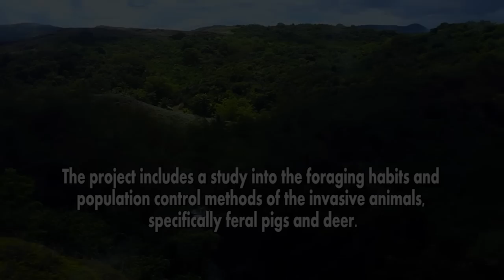Naval Base Guam, Andersen Air Force Base Conduct Ungulate Population Control Project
Commander, Joint Region Marianas, with the support of the Governor of Guam, announces a Navy-led environmental project that will decrease the negative impact on Guam’s ecosystem and the natural habitat of native animals.